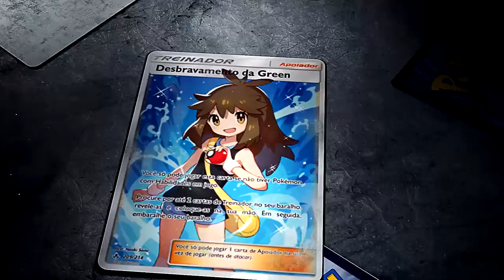✪ Pokémon TCG - Donphan IMORTAL Deck!